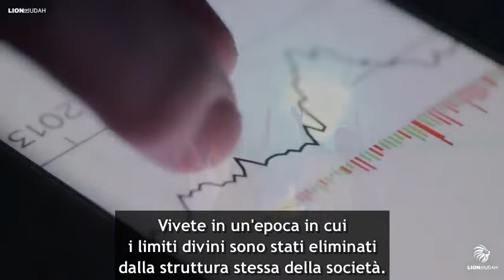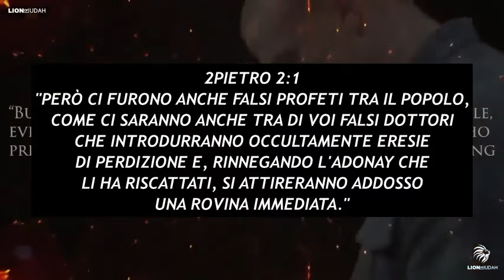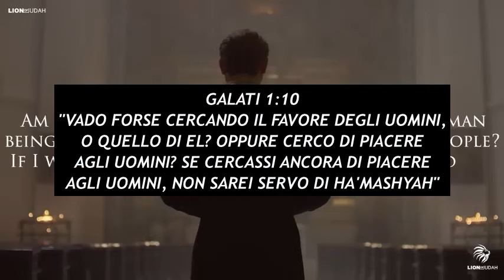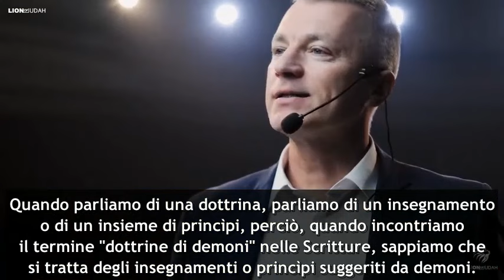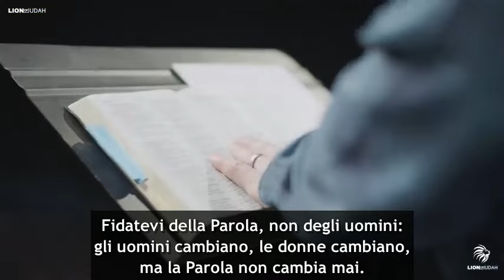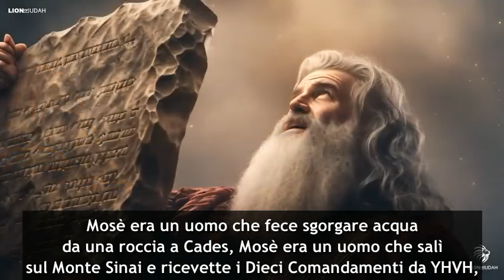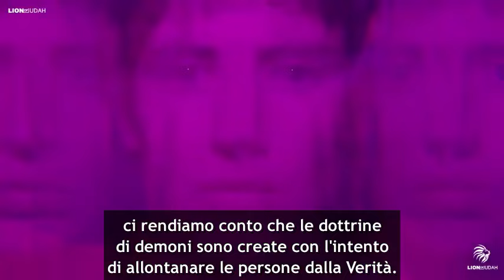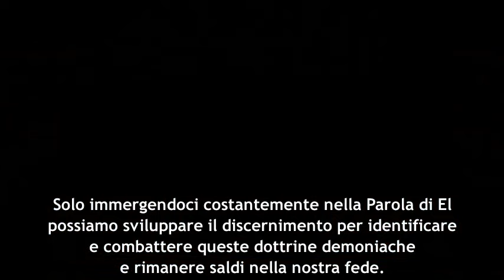DEMONI NELLE CHIESE | LA BIBBIA CI AVEVA AVVERTITO SUGLI ULTIMI GIORNI